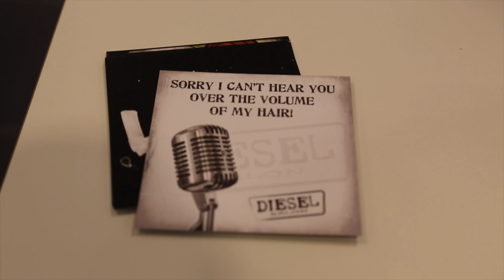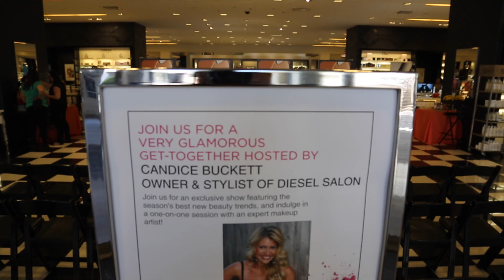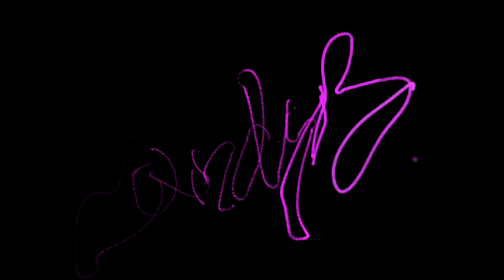Hosting "Make Up Date" at Bloomingdales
Candice shared a snapshot of her day hosting Bloomingdale's Fashion Valley's Spring Beauty Trend and "Make-Up Date". She had so much fun today, and we know that she cannot wait for the next one!